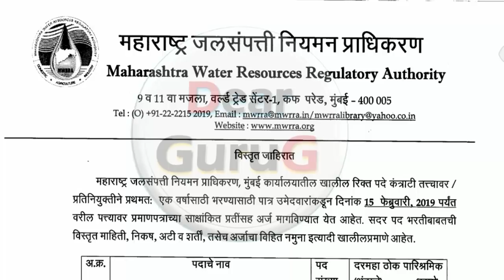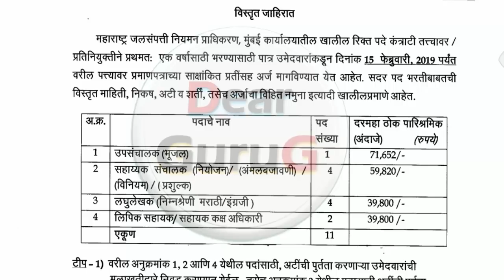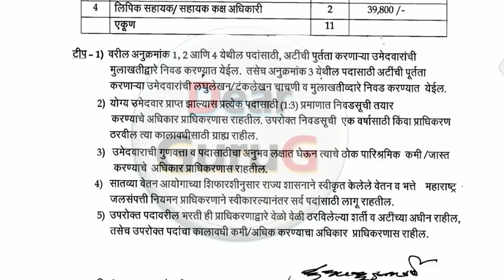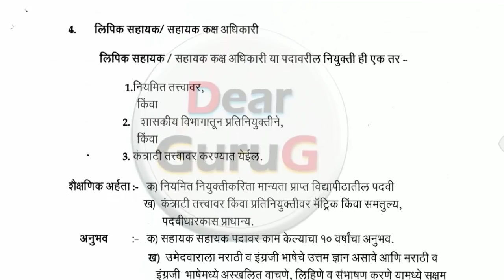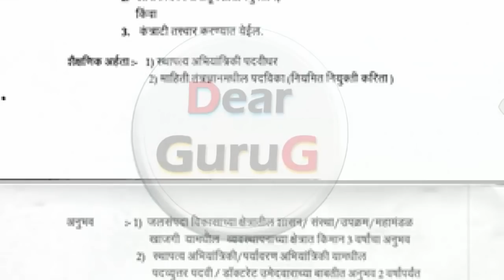जाहिरात - महाराष्ट्र जलसंपत्ती नियमन प्राधिकरण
महाराष्ट्र जलसंपत्ती नियमन प्राधिकरण